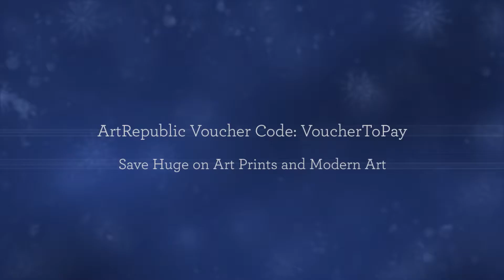ArtRepublic - VoucherToPay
Artrepublic.com offers High quality art prints & limited edition art.